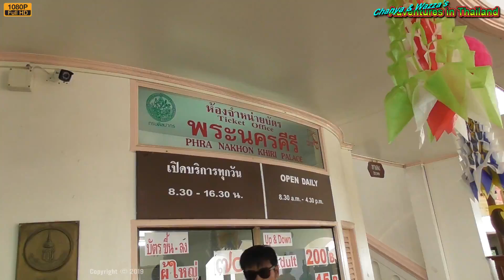Phra Nakhon Khiri Palace in Phetchaburi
On our way back from Cha-Am, we stopped off at Phra Nakhon Khiri Palace

So I was driving through Ban Na Lom in Phetchaburi and Chai suggested we stop off at the Phra Nakhon Khiri Palace. I actually wanted to visit the Tham Khao Luang Temple Cave but I got outvoted. The Phra Nakhon Khiri Palace is one of the top destinations when visiting Phetchaburi as it was one of the summer palaces for King Rama IV so has a significant cultural standpoint.
One of the special attractions here is the cable car that takes you up the mountain to the actual palace. Not a bad piece of engineering in my opinion. If you do go here, make sure you drink plenty of fluids as there are quite a few steps to contend with. Also, watch your possessions as there are plenty of cleptomaniac monkeys that will steal anything lose and you'll never catch them.

Here's a link to the photo's I took on my last visit here in 2013

And the google map pin for Phra Nakhon Khiri (Khao Wang)

I chose early retirement over working the 40 40 40 plan and now I'm living stress-free as an Aussie expat living in Thailand with my Thai girlfriend. Our Video Blog covers the typical things we find ourselves doing as we build our life together living in the suburbs of Bangkok. My fiancée is a post-op ladyboy and we have been together since 2009. I finally moved to Thailand in September 2016 because the 8 years of travelling to see her were taking its toll. We hope we will give you a unique perspective on Thailand life and lifestyle as we go about our daily life and sometimes explore the Land of Smiles. Pop on over to our channel, and if you like what you see, pop a click on the Subscribe button so you can catch the latest videos on your YouTube feed.

You are more than welcome to visit my friend Dan's website where you will find additional videos from around Thailand

You can also visit us at The Thailand Vlog Hub facebook group which is a community I'm building to support the Thailand Vlogging scene